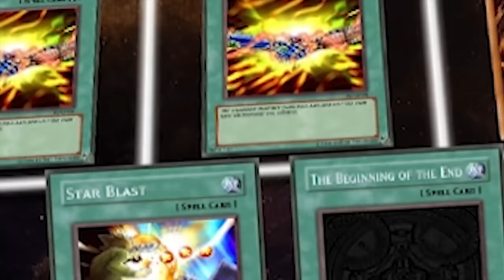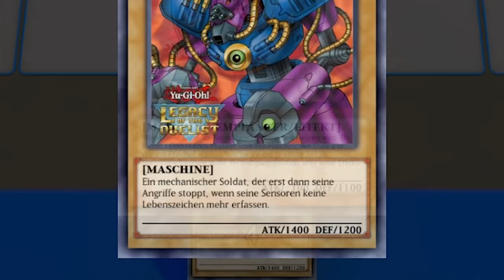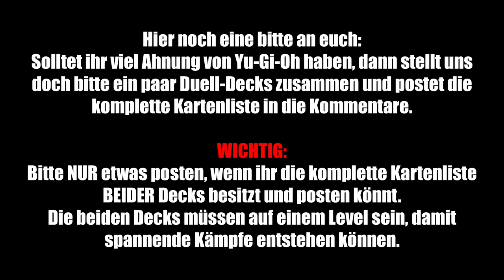Dieser Fehler zerstört das gesamte Duell! ☆ Yu-Gi-Oh!